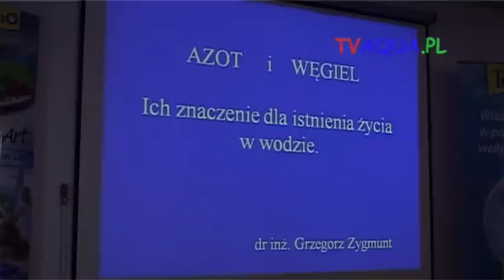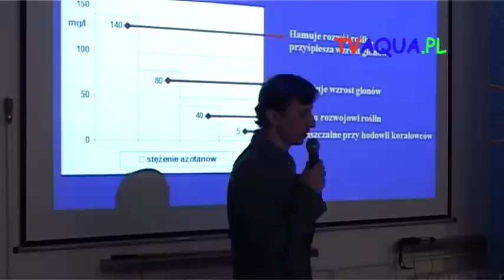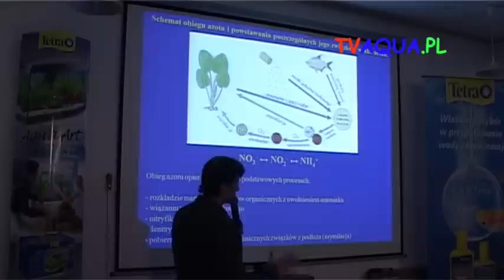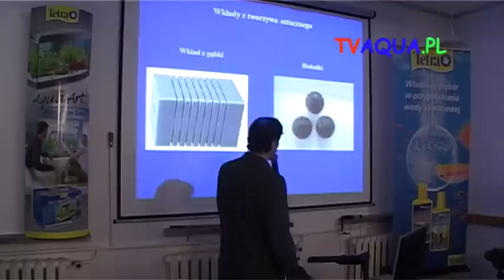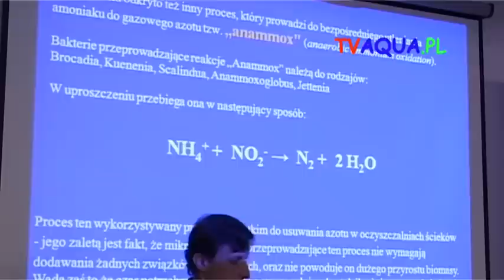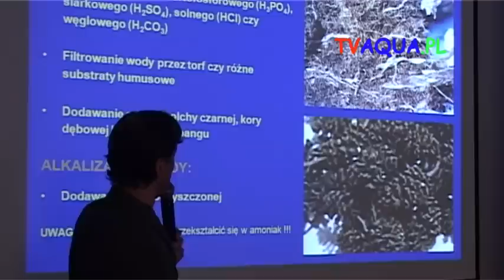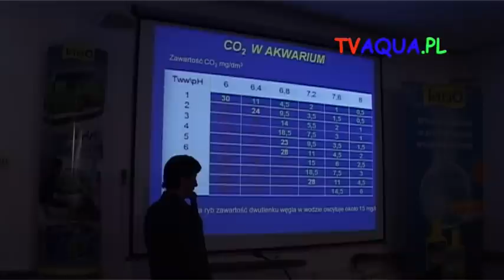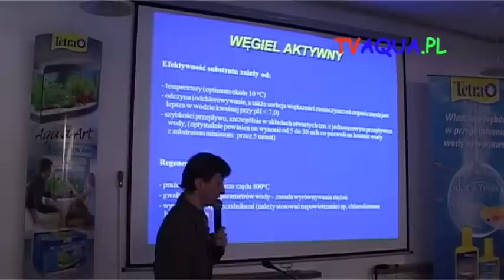Prelekcja 2-Azot i Węgiel-KMRW2011-prod.TVaqua.pl.mov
Azot i Węgiel
Prelekcja zarejestrowana podczas Zlotu KMRW 2011
Miejsce-Ogród Botaniczny Wrocław
Prowadzenie dr inż. Grzegorz Zygmunt